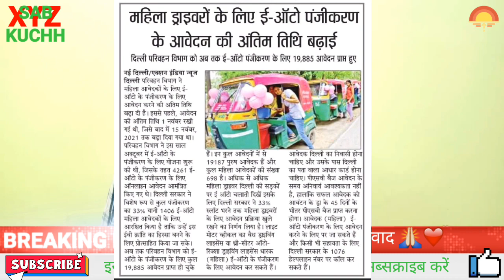ई ऑटो पर आई नई अपडेट! e auto new update🔥ragistration date extend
ई ऑटो पर आइये नई अपडेट! e auto new update🔥ragistration date extend

नमस्कार दोस्तों मैंने इस वीडियो में आपको बताया है कि ई ऑटो रजिस्ट्रेशन की डेट बढ़ा दी गई है सिर्फ महिलाओं के लिए और यह अनिश्चितकाल के लिए बढ़ा दी गई है और मैं आपको जानकारी देना चाहता हूं कि ई ऑटो लक्की ड्रा का अभी कोई भी नया नोटिफिकेशन जारी नहीं हुआ है तो जब भी ऑटो लकी ड्रॉ का नोटिफिकेशन आएगा मैं आपको जरूर बता दूंगा आपको चिंता करने की जरूरत नहीं है जब भी ई ऑटो लक्की ड्रा होगा मैं आपको तुरंत इसकी जानकारी दे दूंगा धन्यवाद

Hello friends I have told you in this video that the date of e auto registration has been extended only for women and it has been extended indefinitely and I want to inform you that there is no new notification of e auto lucky draw yet.  If it is not released, whenever the notification of auto lucky draw will come, I will definitely tell you that you do not need to worry, whenever the e-auto lucky draw will happen, I will inform you immediately thank you